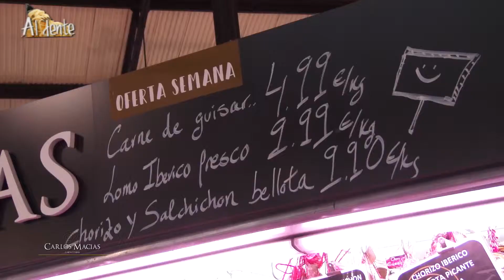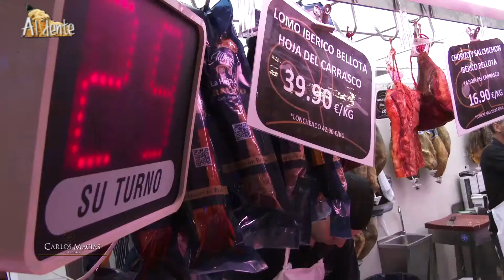REPORTAJE CARNICERIAS CARLOS MACIAS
REPORTAJE CARNICERIAS CARLOS MACIAS 22 AÑOS SIRVIENDO EL MEJOR PRODUCTO Y SERVICIO